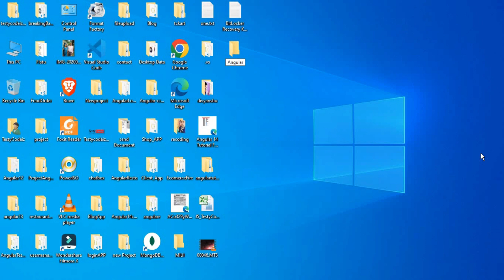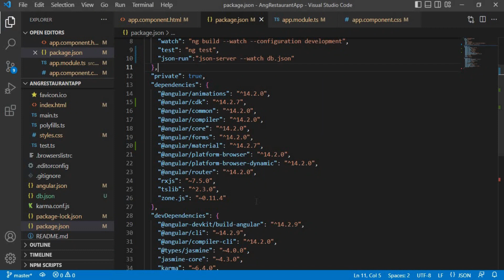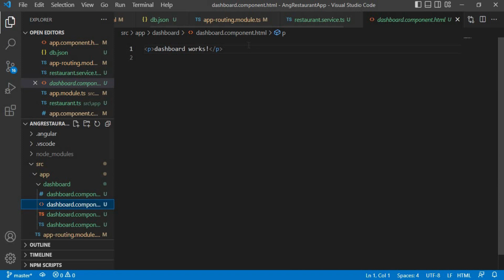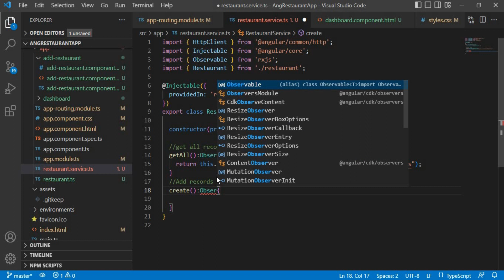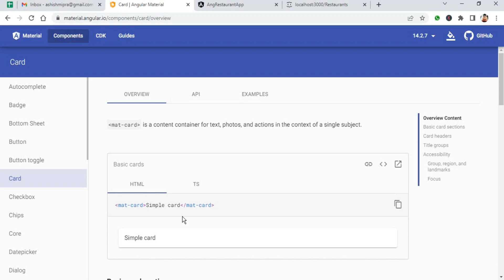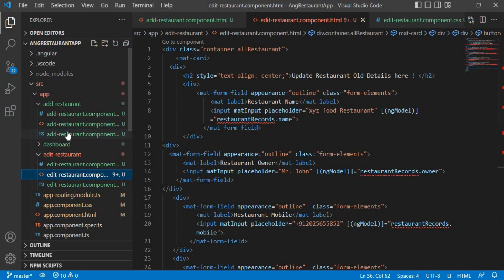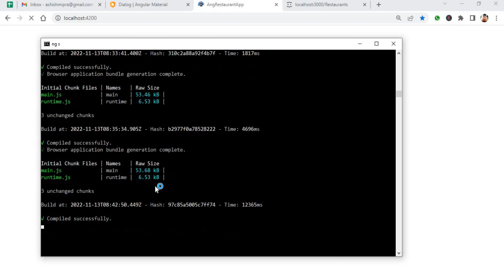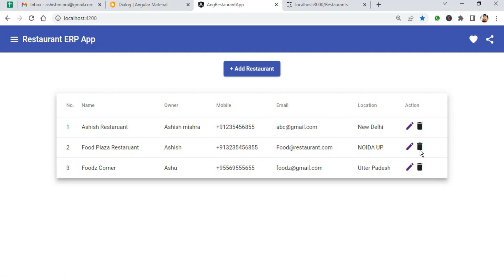Angular 14 Restaurant Project from Scratch, Restaurant ERP Project using Angular Material UI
Hello insiders! in this Angular project we will cover angular 14 Complete Restaurant Project from scratch, where we learn Angular Reactive forms, Angular services, Angular routes, Angular JSON-server, etc.Angular 14 Restaurant ERP App Start,JSON-Server for Dummy Data

0:00 Demo of Angular Restaurant ERP Applicaton
5:30 Angular 14 Restaurant ERP App Start
6:00 Install Angular CLI using CMD
7:00 Create New Angular 14 Project
9:25 Run Angular project with Command
10:20 Add Angular Material for restaurant ERP APP
14:45 Make a Navbar using Material Components
 21:50 Add JSON-Server for Dummy Data
25:45 Check the API link in Browser
31:20 Create Components using Angular CLI
33:00 Now configure Routes for New Component
34:45 Create Service file using Angular CLI
37:05 Add HttpClintModule  class in app. module
39:12 Now Create an Interface using Angular CLI
42:10 Use Get() method for GetAll Records
47:00 Design Angular Material table in the Dashboard
54:00 Now Subscribe data in Components
1:03:20 Create Records using post() Method
1:11:00 make Angular Material FormField
1:26:40 Design Form in Material Card
1:29:00 Add Record Functionality in Components
1:32:20 Add FormModule in AppModule
1:39:02 GetRecords by Id
1:56:40 Update Data using put() method
2:01:10 Delete Records Using delete() Method